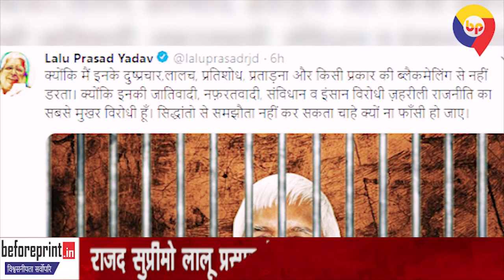खराब स्वास्थ्य से जूझ रहे लालू प्रसाद ने बताया कि आखिर बीजेपी को उनसे डर क्यों लगता है